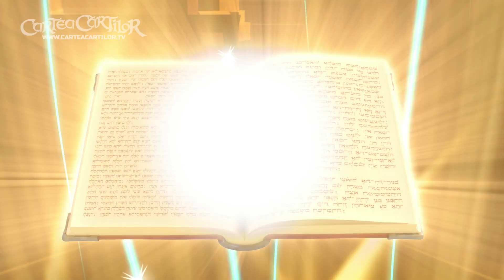Cartea Cărților - Poemul Mântuirii - Învață-ne să ne rugăm - Sezonul 4 Episodul 9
Urmărește mai multe episoade complete în aplicația Cartea Cărților sau pe site-ul pentru copii Cartea Cărților
Vrei să-L cunoști pe Dumnezeu? Află azi cum! Cumpără cele mai noi episoade și ajută la răspândirea proiectului Cartea Cărților

►Aplicația pentru copii Cartea Cărților aduce Biblia la viață pentru întreaga familie, printr-o versiune pe înțelesul copiilor, filmulețe, imagini și jocuri biblice interactive. Instalează aplicația gratuit

►Accesează site-ul pentru copii Cartea Cărților pentru mai multe episoade complete gratuite, jocuri, giveaway-uri și multă distracție!

► Cumpără cele mai noi episoade și ajută la răspândirea proiectului Cartea Cărților în lumea întreagă